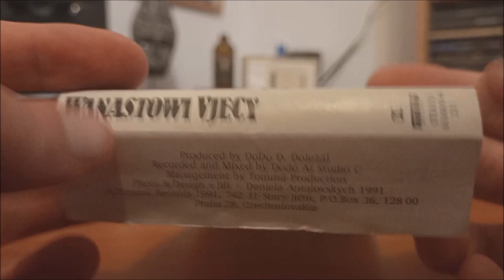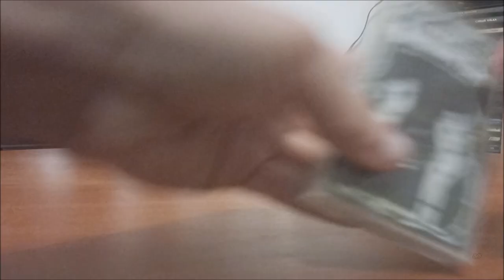MC / Wanastowi vjecy – Tak mi to teda nandey / 1991